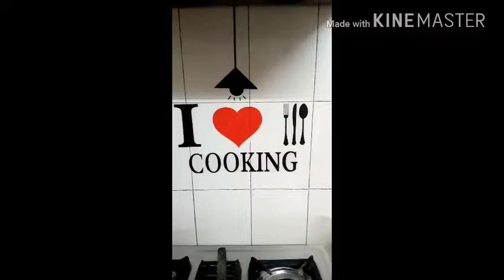Home made style chicken biryaani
It's a home made style biryani which u can cook in 20 minutes with the ingredients usally present at our home.no fancy drama,,